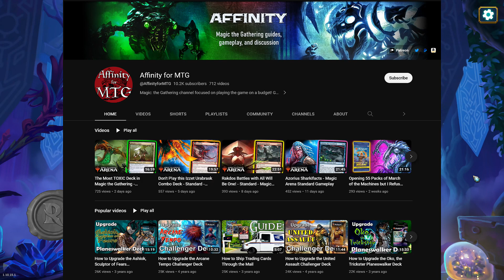Roguebook is ALMOST an Amazing Roguelike Deckbuilder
My equipment:
Shure sm7b Microphone
Motu M2 Audio Interface
Canon Powershort G7X
Ring Light
RGB Lighting for Facecam
Cyberlink Powerdirector
OneOdio Pro-50 Studio Headphones